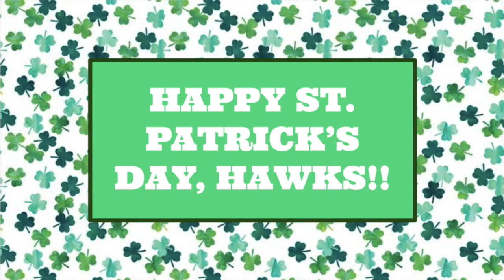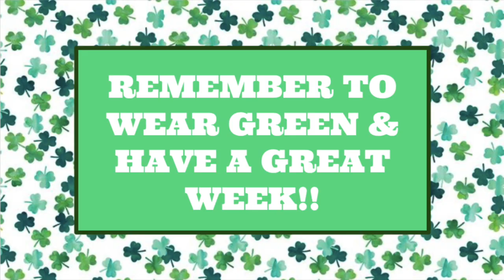Hawk News 2021Week 8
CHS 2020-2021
CHS Instagram: @centennial_hs
CHS Media Relations Instagram: @chsmediarelations
CHS Clubs Instagram: @centennial_clubs

Class Instagrams
2021: @chs.seniors2021
2022: @centennial.2022
2023: @centennial.23
2024: @centennial.2024

Song: Everything Is Just A Mess
Artist: The Brook & The Bluff
Licensed to YouTube by: AdRev for a 3rd Party (on behalf of Music Bed (Music Bed)); BMI - Broadcast Music Inc., ASCAP, and 1 Music Rights Societies